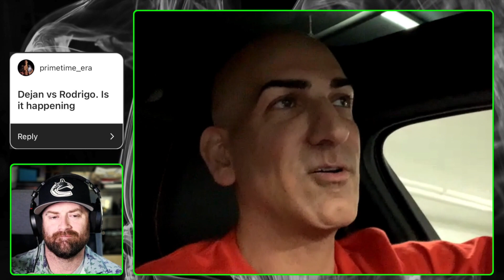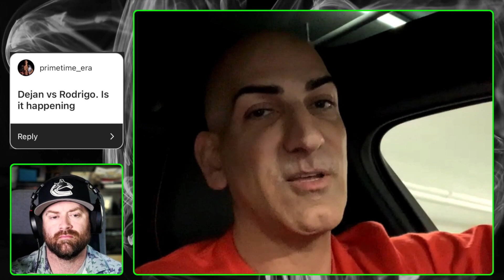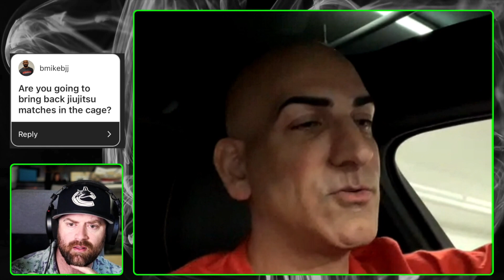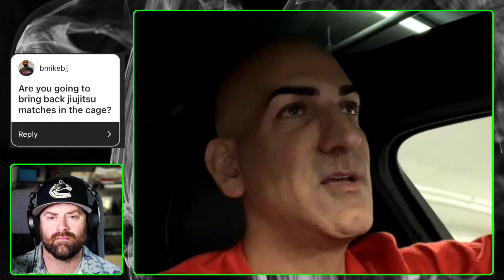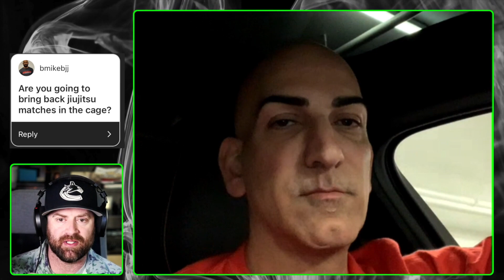3 Questions with the President - BFL 80 Fight Month 2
3 Questions with the President - BFL 80 Fight Month 1

0:00 - Intro
1:03 - Adam Posener
2:45 - Dejan Kajic vs. Rodrigo Sezinando - Could it happen?
6:15 - Grappling back in the BFL cage?